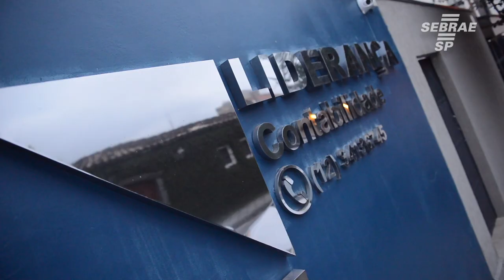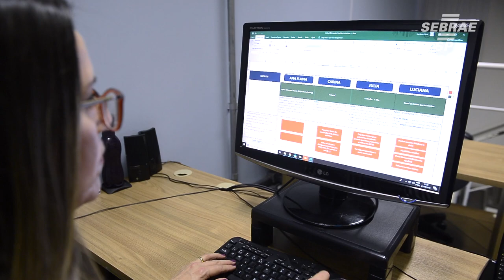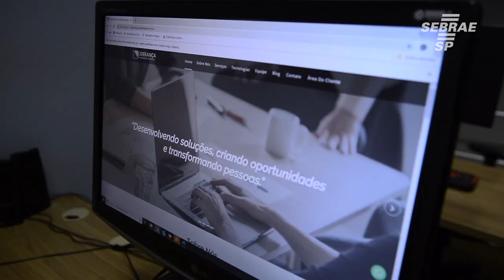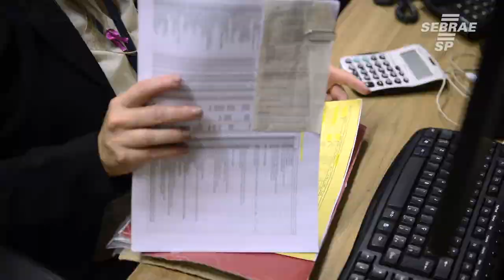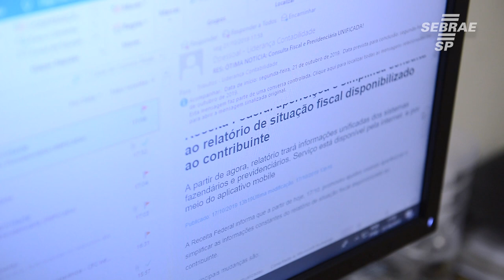Elas são amigas de infância e decidiram empreender juntas - Bate Papo Empreendedor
Luciana e Elaine são amigas desde a infância, e escolheram para si a mesma profissão. Formadas em contabilidade, elas são donas e sócias da liderança contabilidade. Empresa que vem crescendo e se tornando referência no ramo que atuam.
Conheça mais dessa história no nosso Programa Bate Papo Empreendedor.